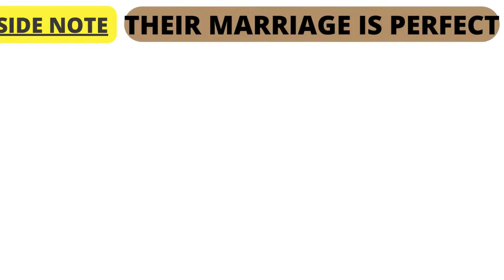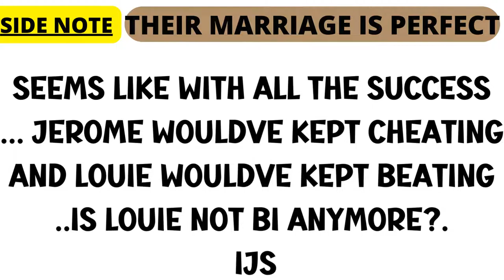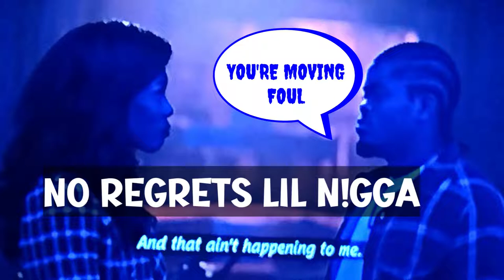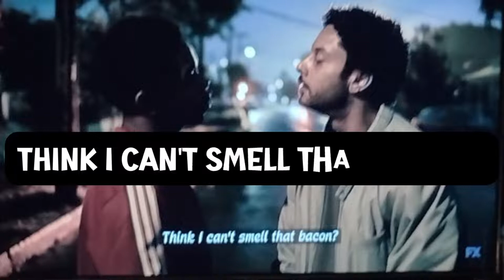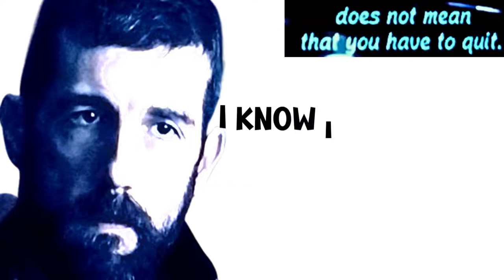ARE YOU READY?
Recap/ Season 5 Episode 9